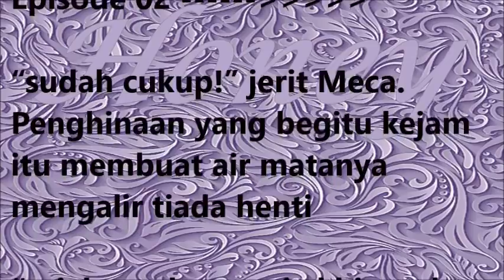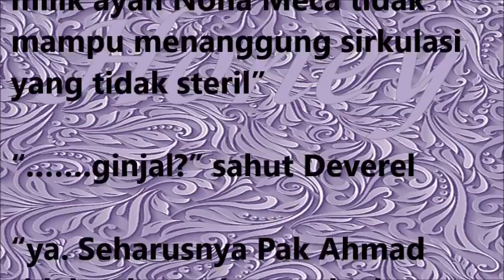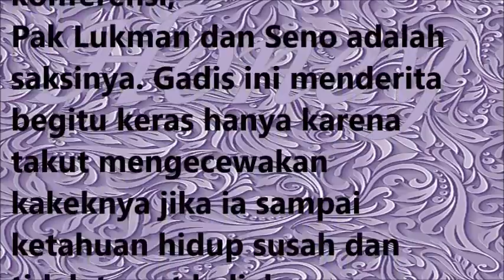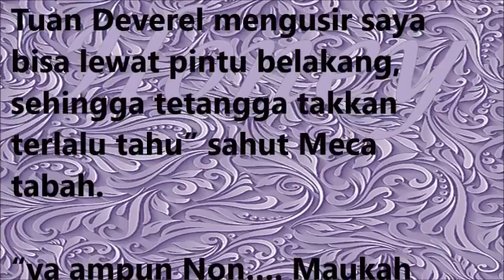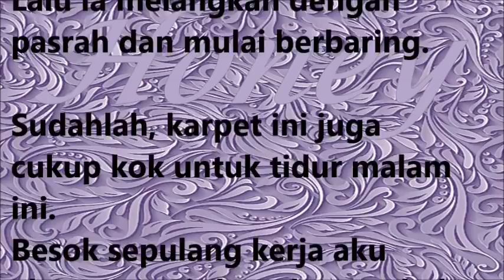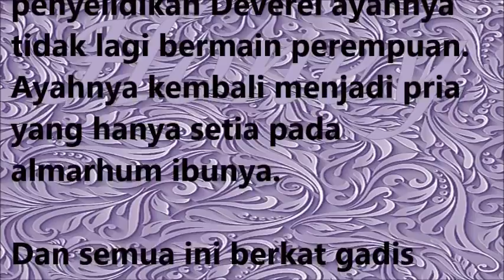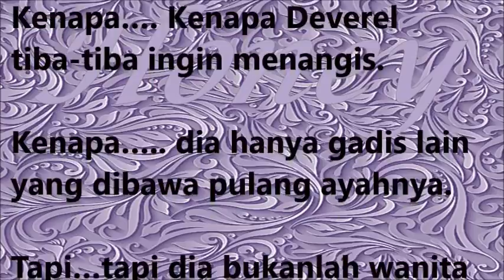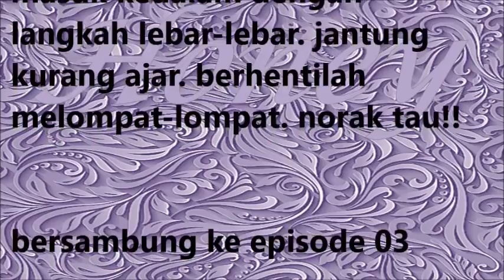novel cantik // tolong jangan usir Aku // Bingkai cinta Deverel and Meca 02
ini sudah sangat larut.tidak ada tempat yang bisa dituju. mohon izinkan Aku berteduh malam ini hingga fajar. dan setelah itu Aku akan berteduh ke rumah ibadah terdekat.

hai honelovers yang kami sayangi dimanapun kalian berada,
jumpa lagi dalam kisah terbaru kami, semoga kalian suka ya.

uptodate